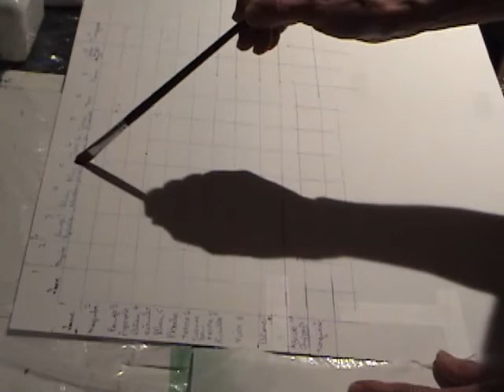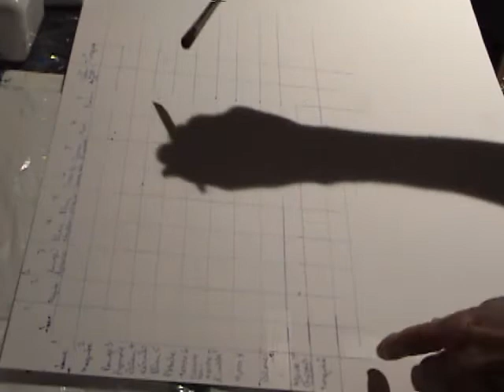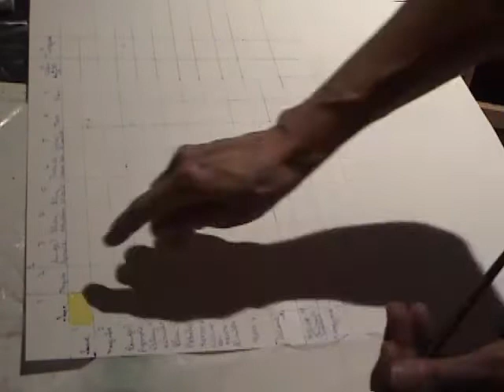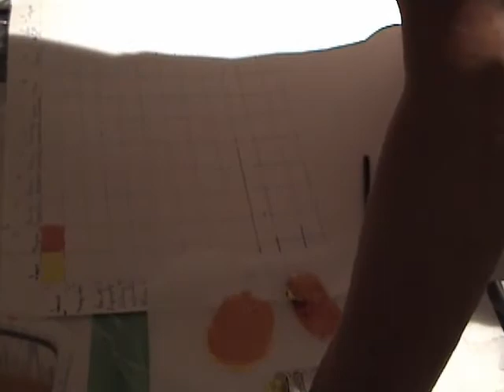Charte de couleur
Explication pour Charte de couleur.